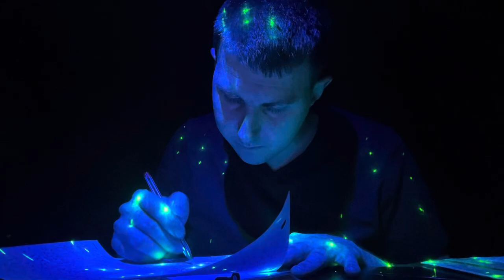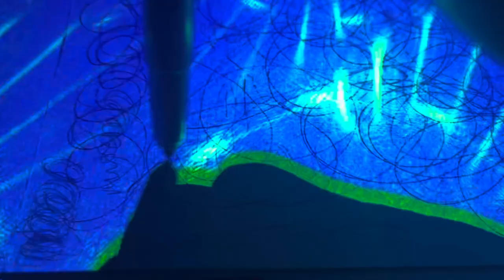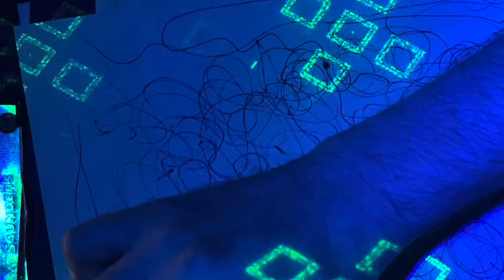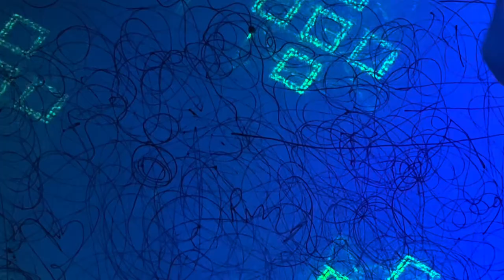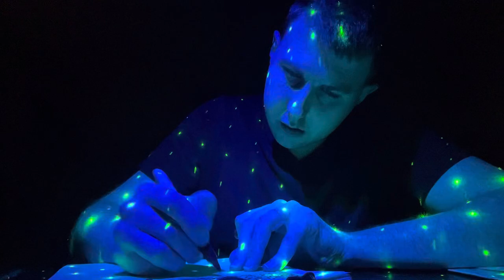Ryan’s Day Journaling #42 (with some fancy scribbling in between. Explanation in description)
This Ryan’s Day Journaling is a little different because it has what I call “Fancy Scribbling” in it. Fancy scribbling is what I do when I have a pen or other writing utensil ￼that’s not the working the best, or the ink in the pen might be kind of dried out, or if for a mechanical pencil, the lead is short enough to move freely inside the tip, or another words, you can pull the lead out without pushing the top of the pencil.

Doing the fancy scribbling helps me really get the most use out of a writing utensil.￼

In this case, I had a old sharpie pen that I found, and the ink flow was starting to weaken so I just moved it around on a piece of paper to get as much ink out of it as I could before I threw it away.  Plus, I think it makes for something relaxing.  I think the sounds are kind of like a ASMR.  I just hope my thoughts and intent behind it is appreciated. ￼